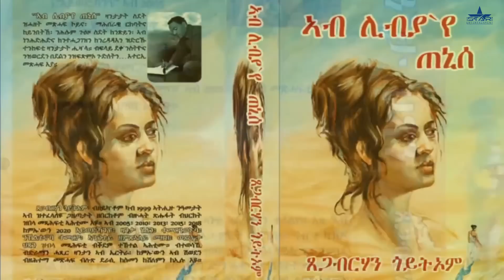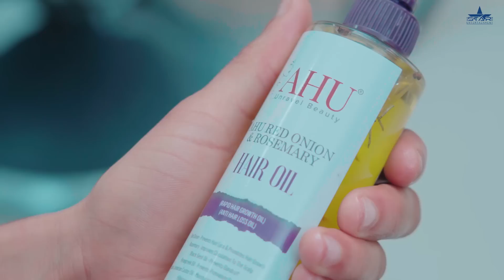New Eritrean series movie 2023 -ከውሊ ባና 14 ክፋል/Kewli Bana part 14-By Filimon Teweldebrhan(ሰሓ)